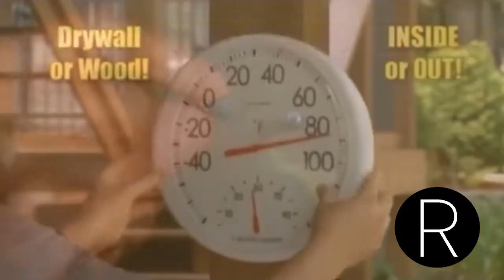Insta Hang Wall Mount 1282x720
🖼️Hᴀng anything on your wall in just a second!🤩